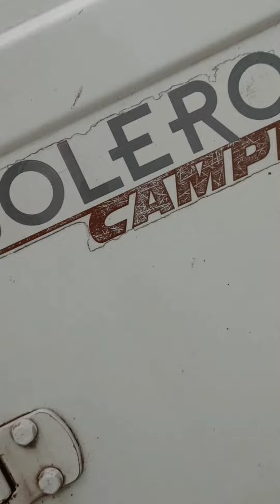Rolex 😈⚡ GHOST 💥 Rishanth.kr Edits ✨